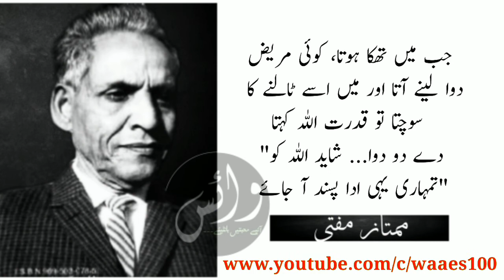Mujhe ALLAH Ki Qudrat Awaz Deti | Mumtaz Mufti | Waa-es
Mujhe Zindagi K Mukhtalif Kaamon Mein Awaazein Aati, A Paragraph From The Book "Alakh Nagri" By Mumtaz Mufti.

Writer;                Mumtaz Mufti
Voice;                Sardar Awais Gul
Editor;                Sardar Awais Gul
Production;       Team Waa-es

Mumtaz Mufti Quotes
Mumtaz Mufti Sayings
Mumtaz Mufti Books

The Waa-es
All About Urdu Poetry, Poets, Literature, Fun & Entertainment.